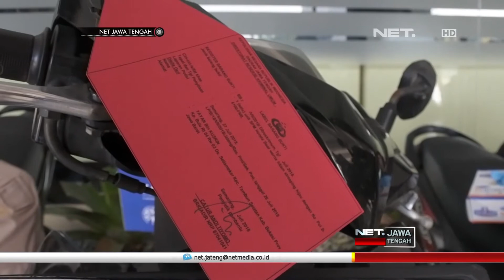Nekat Menyamar Jadi Anggota Polisi Demi Aksi Perampokannya - NET JATENG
Keempat perampok ini, melakukan aksinya dengan modus berpura-pura menjadi anggota Polda Jabar Keempat perampok ini, melakukan aksinya dengan modus berpura-pura menjadi anggota Polda Jabar.

Diduga, para pelaku beraksi lintas Provinsi, mulai dari Batang, Slawi, Pekalongan hingga Bandung. Dalam menjalankan aksinya, mereka menggunakan atribut polisi dan menyetop kendaraan dengan dalih razia. Setelahnya korban disekap, sementara truk beserta muatannya dibawa kabur.

Selain itu, petugas juga membekuk kelompok perampok lain dengan modus sama. Yakni menjadi polisi gadungan. Kelima pelaku ini, berhasil menggasak satu ton lebih bahan rambut wig, senilai 750 juta rupiah dari truk yang dirampok.

“Kemudian kelompok kedua juga sama menyaru sebagai polisi itu ada kelompok Mujianto dengan dua tersangka, ini di wilayah yang memang disitu ada produksi alis mata, wig, jadi arahnya menuju ke Banyuwangi.” Ujar IRJEN POL CONDRO KIRONO - Kapolda Jateng

Petugas masih mendalami kasus ini, guna mengungkap adanya pelaku lain. Para pelaku diancam pasal 365 KUHP tentang pencurian dan kekerasan, dengan hukuman maksimal 9 tahun penjara.